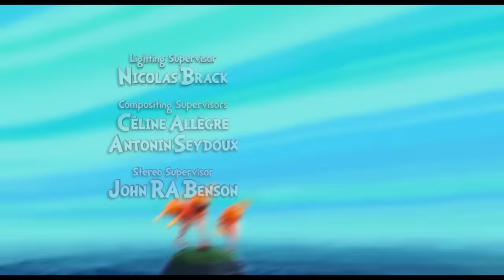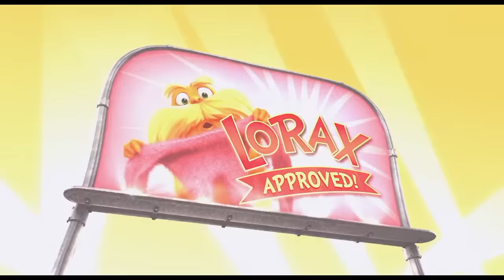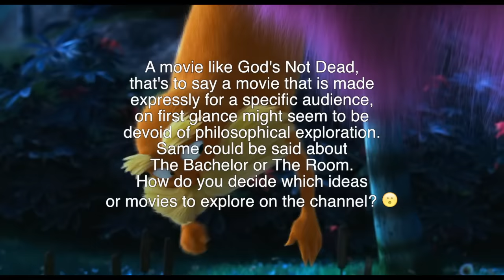A Close Look at The Lorax | Big Joel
In this video, I talk about the Lorax for a pretty long time.